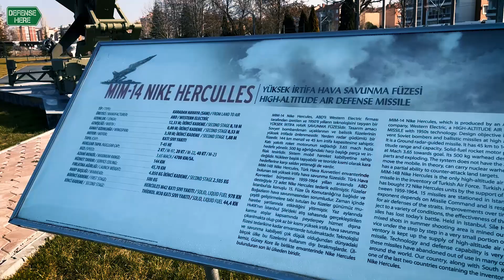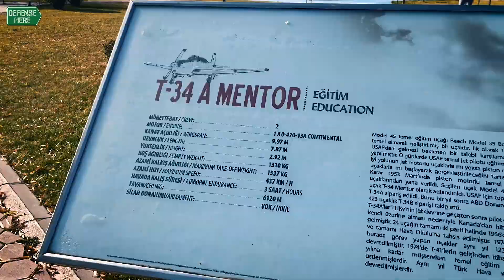Eskişehir’deki Vecihi Hürkuş Havacılık Parkı, havacılık meraklılarını ağırlıyor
Anadolu Üniversitesi tarafından hizmete sunulan Vecihi Hürkuş Havacılık ve Teknoloji Parkı, Eskişehir ili Tepebaşı ilçesi merkez sınırları içerisinde yer alıyor.

Havacılık ve teknoloji parkında çeşitli tip ve modellerde sivil ve savaş uçakları görülebiliyor. Kapalı mekânlarda ise pilot giysileri, rozetler, maket uçaklar ve uçak motorları sergileniyor.

Bir açık hava müzesi olan park, yerli ve yabancı turistler tarafından ziyaret ediliyor ve birçok etkinliğe ev sahipliği yapıyor.